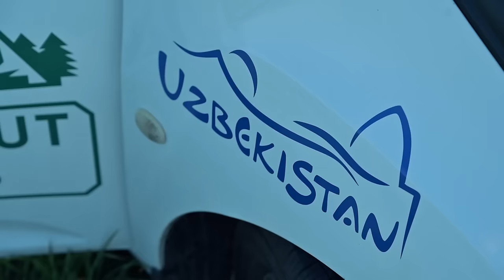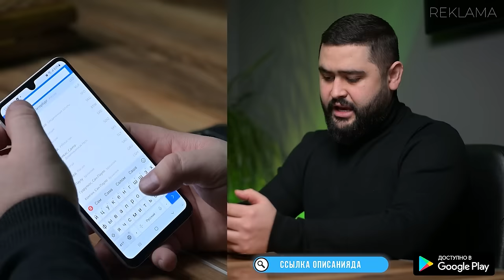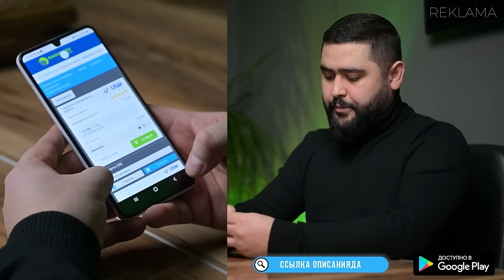NOGIRONLIKDAN BLOGGERLIKGACHA | MOMIN.LE